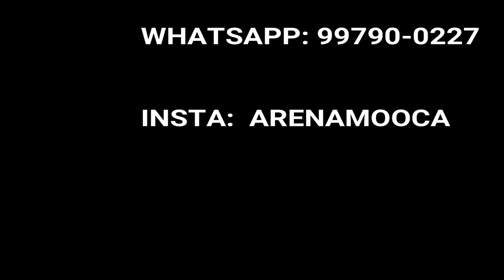arena mooca taekwondo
Taekwondo kids na arena mooca com os irmaos e atletas olimpicos marcio wenceslau e marcel wenceslau